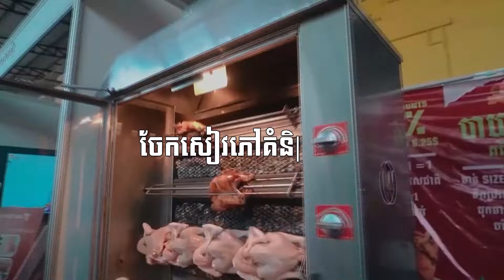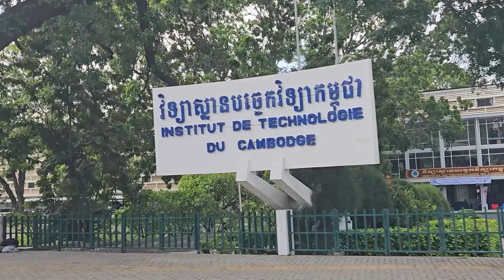ច្នៃកំប៉ុងជ័រដាំត្រកួនក្នុងធុងស្នោ ចាយពេលតែ១៥ថ្ងៃកាត់លក់ ១ខែដាំបាន២ដង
១៥ថ្ងៃបានត្រកួនលក់ ប្រើកន្លែងតូច លុយចូលវិលជុំ